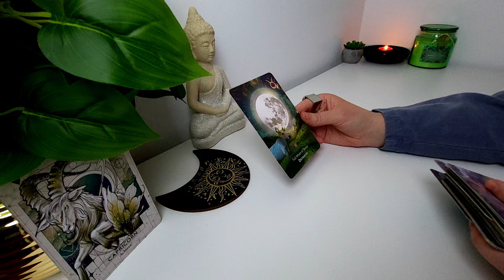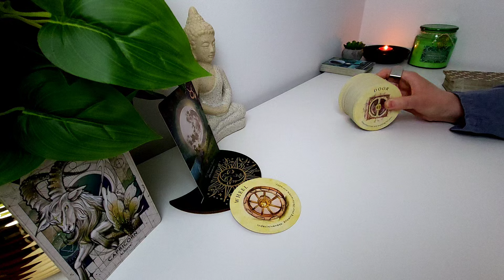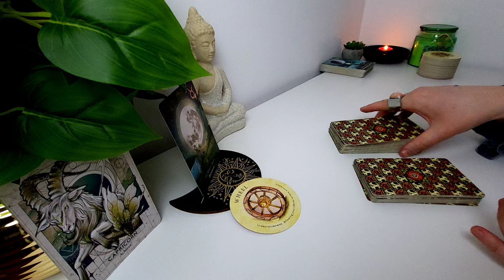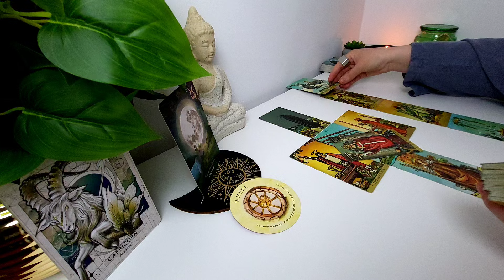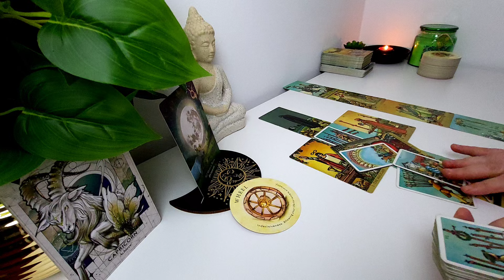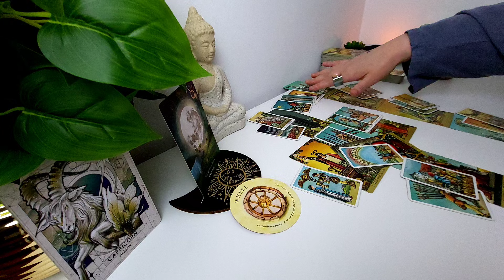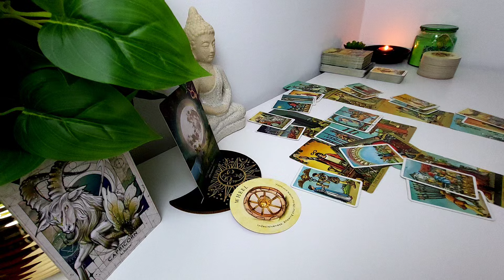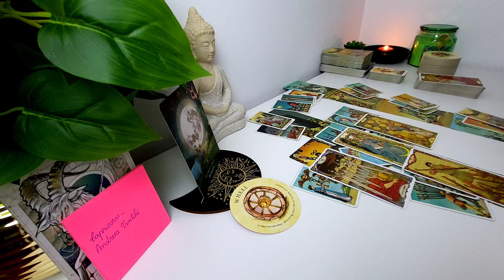CAPRICORN ♑️ CONEXIUNE PUTERNICĂ, MULTĂ PASIUNE, ÎNSĂ ACEASTĂ PERSOANĂ ... | MAI, 2024